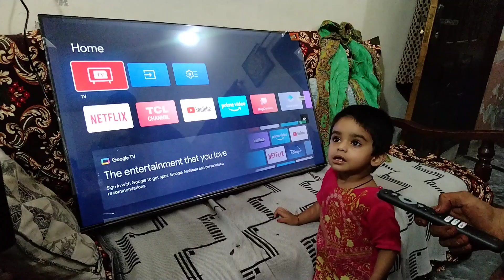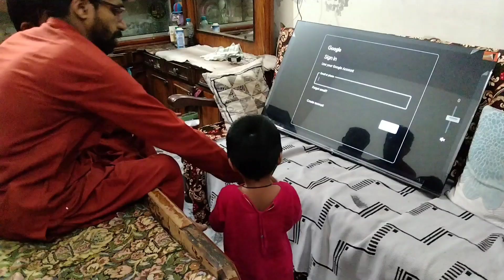Bhai Ne Diya Surprise | 43" inches LED Tv | Mashallah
uzma Punjabi family

uzma 03422

Mere Bhai ne Diya hamen surprise Allah Allah pak Tera लाख-लाख shukr hai please video puri watch Karen aur channel ko support Karen shukriya